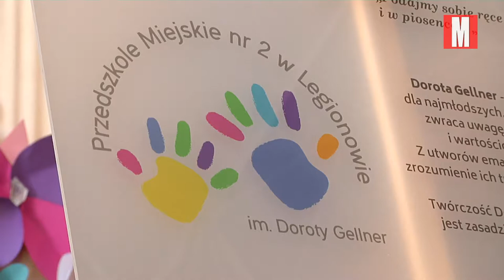Dwójka z patronką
Poetka Dorota Gellner, autorka między innymi słynnej "Zuzi lalki niedużej" i słów do piosenki "Podajmy sobie ręce", od tego piątku jest patronką Przedszkola Miejskiego nr 2 w Legionowie. Uroczyste nadanie imienia, było połączone z 70. rocznicą istnienia placówki.